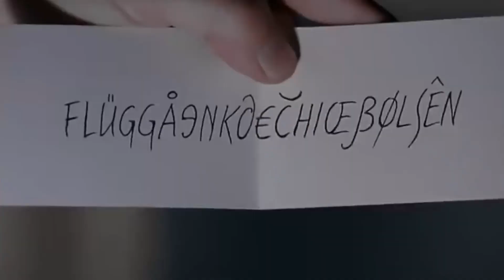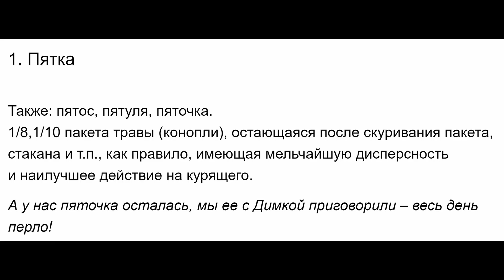КОСМЕТИЧКА МИНИМАЛИСТА! Минимум необходимых уходовых средств для лица и тела!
Мы поставили перед собой задачу собрать минимальный набор уходовых средств, без которых никуда. Обмениваемся косметичками и смотрим, кто что собрал и кто без чего не может обойтись.

📭 Для запросов: highlightermore (собака) gmail (точка) com

Мои средства на видео:

Пена д/бритья Barbasol Original 283 мл
Пенка д/умывания Pyunkang Yul Low pH 100 мл
Сыворотка аскорбил глюкозид 12% The Ordinary 30 мл
Солнцезащитный крем Mdoc SPF50 75 мл
Увлажняющий крем Simple Skincare лёгкий 125 мл
Бальзам д/губ Fjäderholmarna & Other Stories 15 гр
Лосьон д/тела Yamuna с маслом из семян конопли 200 мл
Духи Lush Breath of God 30 мл

Средства Валентины:

Масло д/волос Garnier Fructis 150 мл
Спрей д/волос Dr. Sante кокос 150 мл
Маска д/волос Dr. Sante макадамия 1000 мл
Маска д/лица Весна Огуречная 70 мл
Гель д/умывания Bielenda Frsh Juice Detox 150 мл
Патчи Mond'Sub 60 шт.
Сыворотка Bielenda Mezo Serum с вит. С 30 мл
Крем д/лица Librederm коллаген 50 мл
Масло д/губ Viviene Sabo 3 мл
Бальзам д/губ Payot 15 мл
Лосьон д/тела Yves Rocher 390 мл

Стоимость средств указана на видео!

уход за кожей для начинающих, минимализм в уходе за собой, минимальный набор средств по уходу за собой, косметика для начинающих, ненужная косметика, бесполезная косметика, экстремальный минимализм, бьюти для чайников, как начать ухаживать за кожей, уход минималиста, солнцезащитный крем вместо дневного, ревизия косметички, обмен косметичками